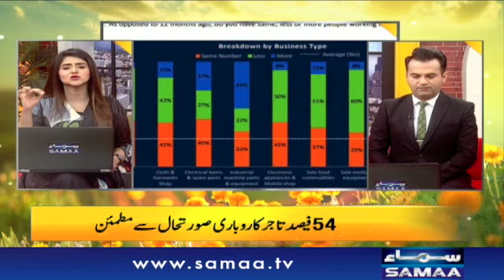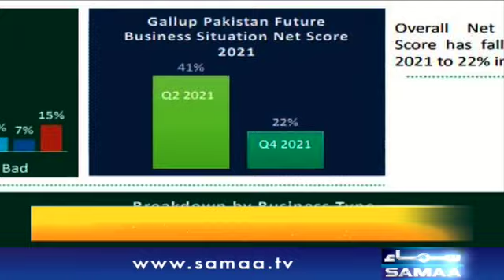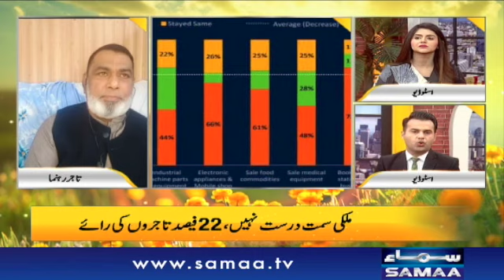Number of business man disappointed of good future has been increased - Naya Din